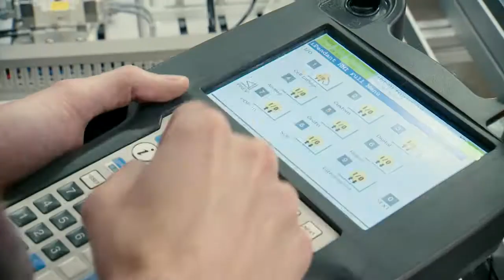Richland College Science Standards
Richland College is one of the area's top colleges for science programs.